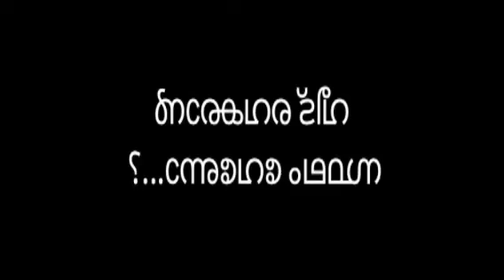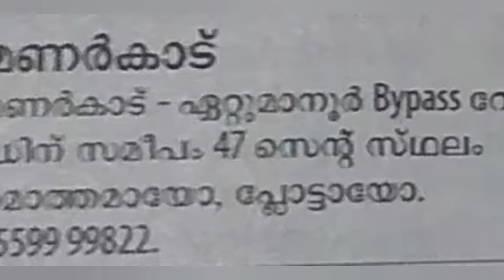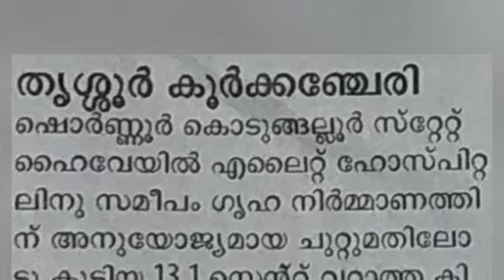വീട് വെയ്ക്കാൻ സ്ഥലം വേണോ ? 13 - 9 - 2022